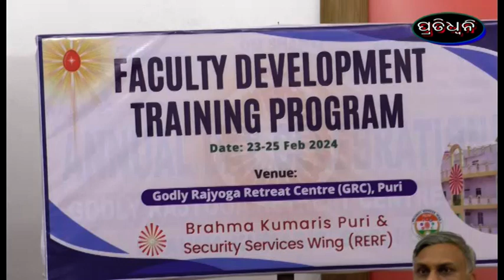prajapita brahma kumari pakhyaru alochana chakra